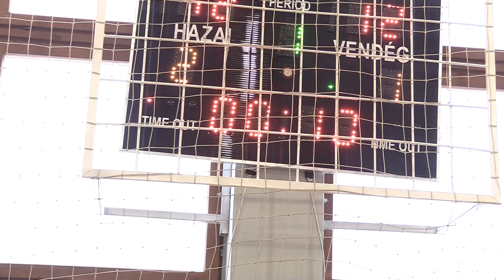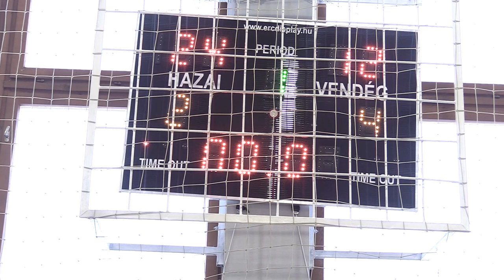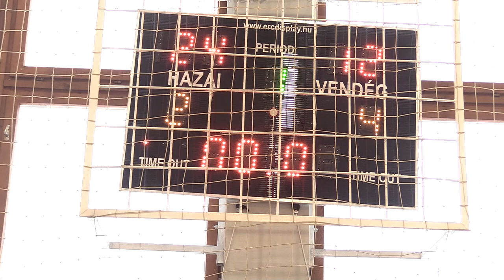Szent Pál akadémia Pink Pécs